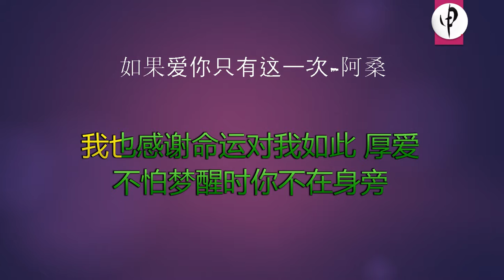(중국어 노래) - 如果爱你只有这一次 - 阿桑 - 5화